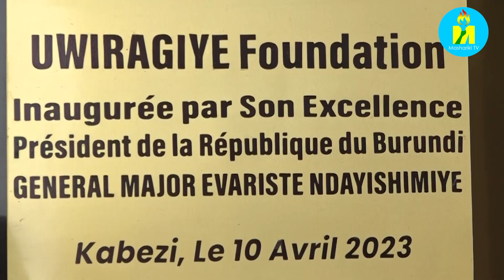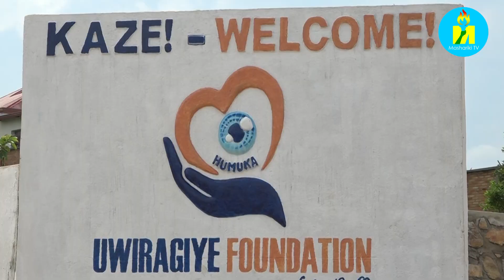Muri Fondation Uwiragiye barashima Imana kuba yarabarinze mu mwaka wa 2023.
Burundi: Mu kigo Fondation Uwiragiye kireze abana bagendana ubumuga bwo kutabona bazindukiye mu mashimwe kuri uyu w'Imana igenekerezo rya 18/2/2024. Sylvia Uwiragiye arongoye ico kigo amenyesha ko icabateye gukengurukira Imana aruko yabarinze umwaka wose wa 2023 ndetseko babanye nayo no mubibazo baciyemwo vyose.